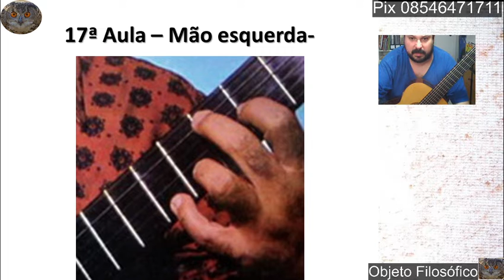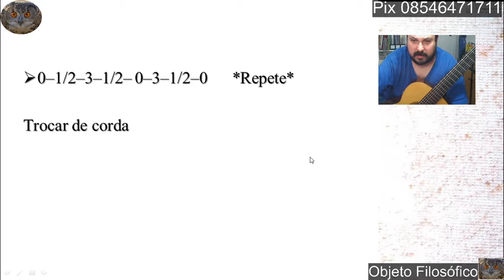Curso Online de Violão COV 17 Dedos Amigos